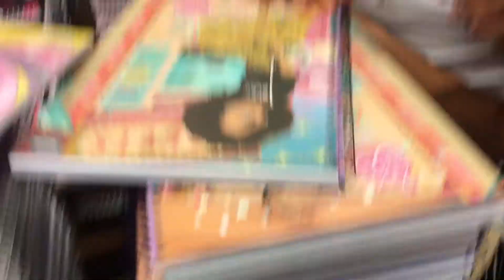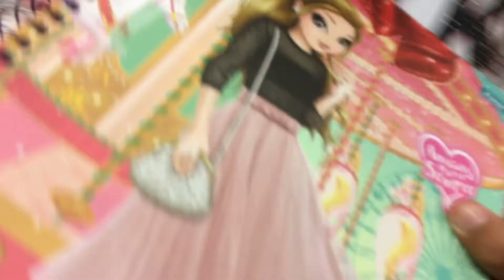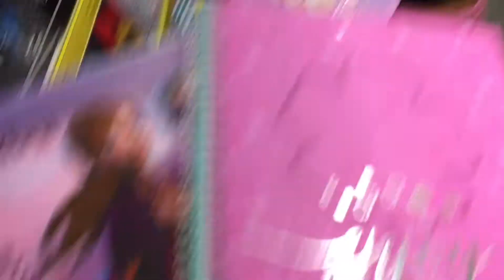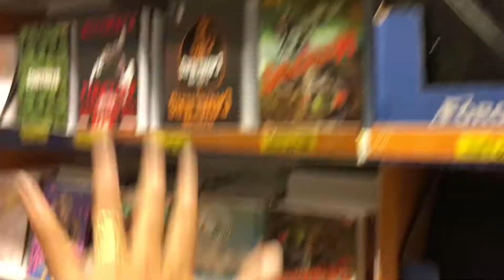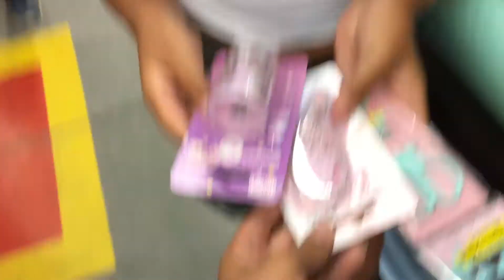MATERIAL ESCOLAR 2020 - 3 irmãs demais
Oi galerinha !
no vídeo de hoje , iremos mostrar para vocês como foi nossa compra de materiais escolares 2020 .

BEIJOS SEUS LINDOS